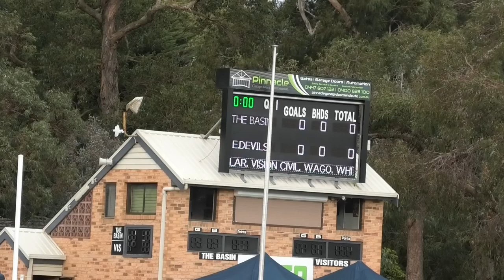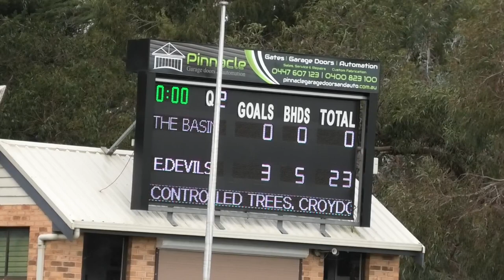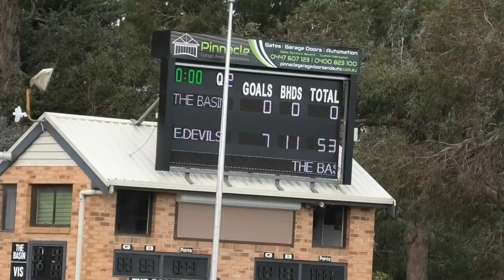Eastern Devils Reserves Vs The Basin 290723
Todays reserves game played at Batterham Reserve Boronia between Eastern Devils and the Basin teams